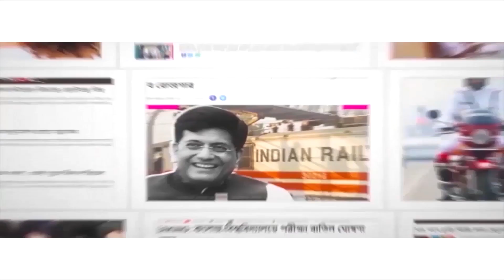পাতলা ফিনফিনে শাড়িতে শ্রাবন্তী করলেন বাজিমাত! Srabanti Chatterjee looks gorgeous in saree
Two Bengali actresses revealed their looks and the netizens are already in awe. The two actresses are Tollywood sensations Paoli Dam and Srabanti Chatterjee and they have already grabbed the eyeballs of the netizens. Paoli Dam was seen wearing a tight outfit to Mumbai award show. On the other hand, Srabanti Chatterjee looked beautiful in her saree photoshoot, the pictures of which she posted in her official Instagram handle. Watch Aaj Bikel news to know in details.